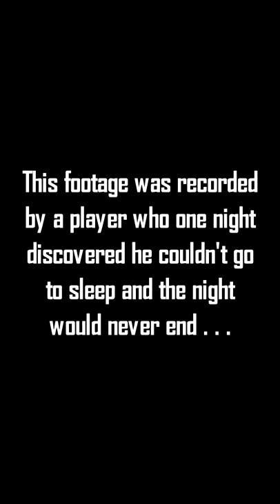Minecraft Creepypasta CAN'T SLEEP Night Never Ends!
Minecraft Creepypasta, Can't Sleep! The night never ends . . . and something happens to the player . . .